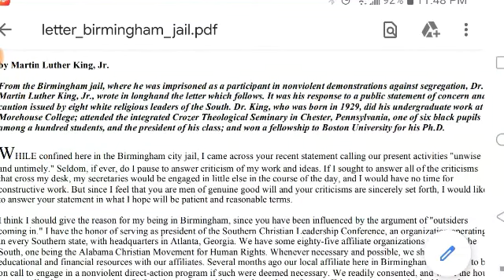Dr. King's Letter From A Birmingham Jail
This video speaks on Dr. Martin Luther King's "Letter From A Birmingham Jail" Just recently brought up in today Political Landscape, it SPEAKS on Dr. King's opinions on White Moderates. Whom he called the GREATEST Stumbling Block to the Black Race.

iskosi umfundisi